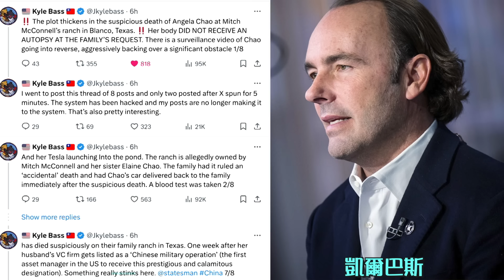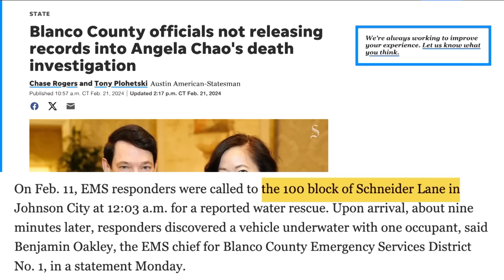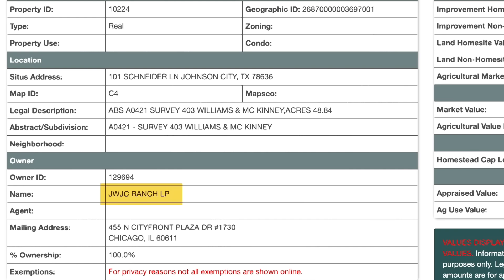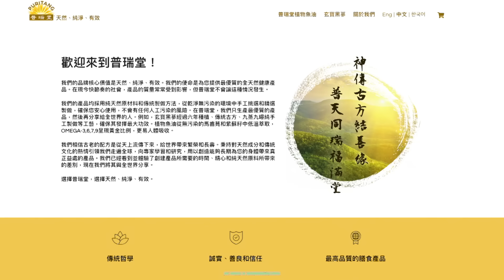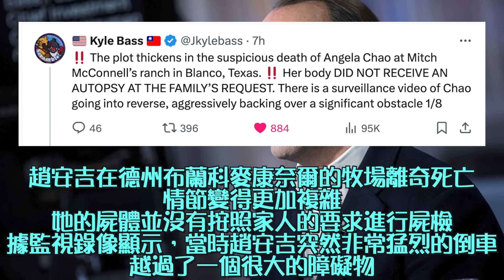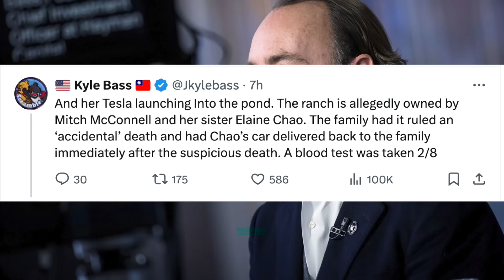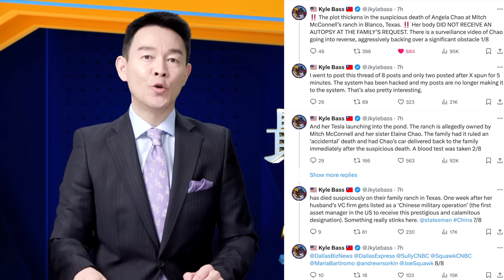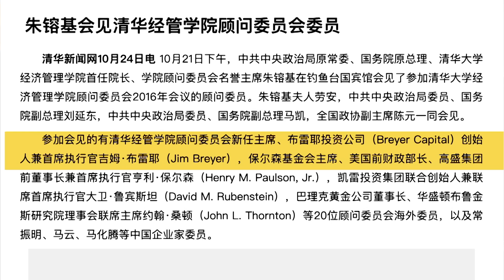大瓜：趙安吉出事牧場竟是麥康奈爾的！那晚牧場水塘到底發生了什麼？趙家人的詭異反應，趙安吉到底是自戕還是謀害？兇手會是她丈夫嗎？『新闻最嘲点 姜光宇』2024.0222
❤️給大家推薦一款非常不錯的黑參飲品「玄寶黑參」！

🛍優質購物網「藍莓優品」全網大優惠！
⚡️買滿$70，美國&台灣境內包郵！